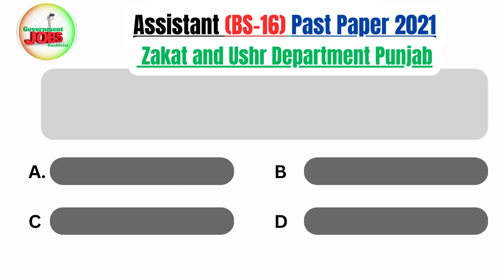The Kashaf-ul-Mahjub was written by?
Assistant BS-16 Past Paper 2023 Zakat and Ushr Department Punjab